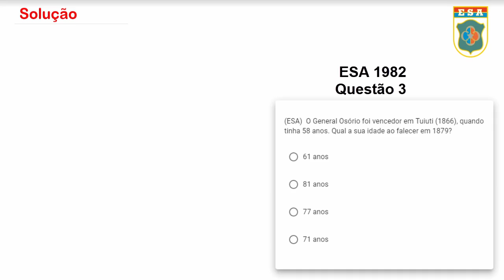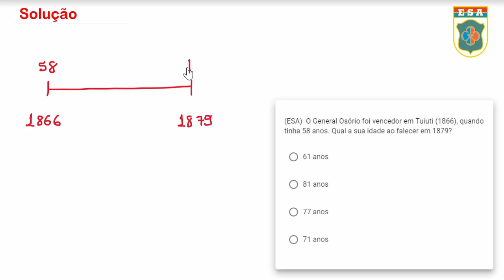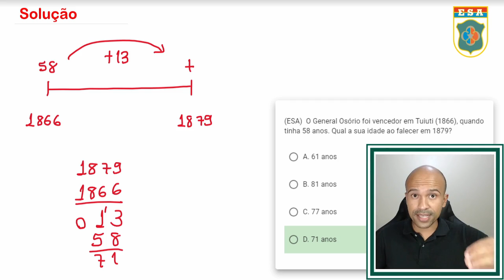ESA1982 - Q3 - Aritmética - Matemática Básica | Seja Militar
ESA1982 - Q3 - Aritmética - Matemática Básica

00:00 Inscreva-se e seja feliz
00:17 Solução da Q3

A matemática da ESA dos anos 80 era muito básica, mesmo assim acho muito importante trazer para você essas questões para que tenha confiança e construa sua base da melhor maneira possível. Não se desespere, pois se eu consegui você também vai, apenas resolva junto comigo essas questões de matemática e seja militar. Combinado?